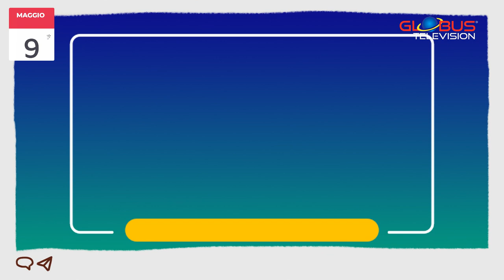OROSCOPO Appuntamento con le Stelle: 9 Maggio 2024 GLOBUS TELEVISION